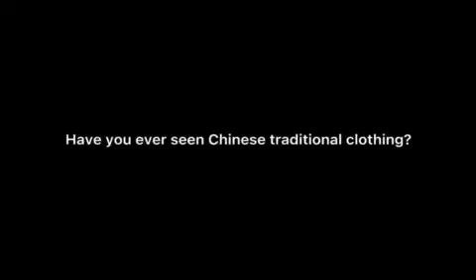TikTok transformation | glow up | traditional Chinese clothing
A group of people watching together
Glow Up Transformations TikTok E1